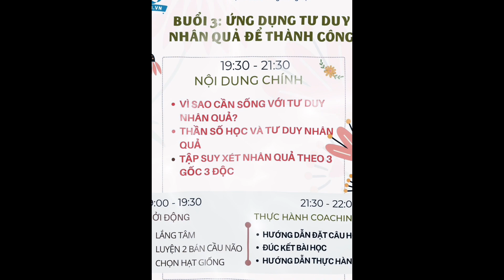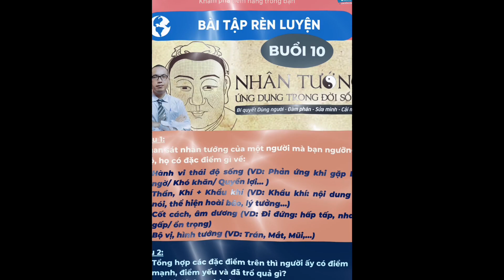Một mùa hè ý nghĩa cùng BKE❤️